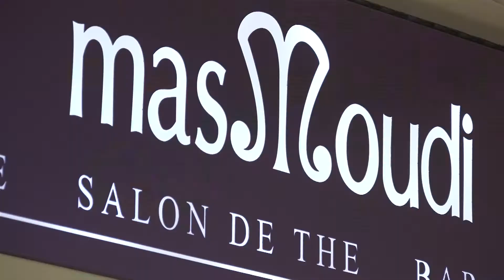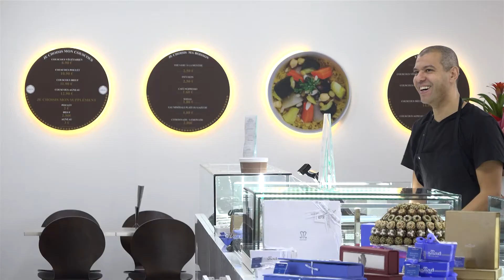Pâtisserie Masmoudi - Bar à couscous Nancy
Découvrez le PREMIER BAR A COUSCOUS de Nancy situé au centre commercial Auchan Nancy Lobau .